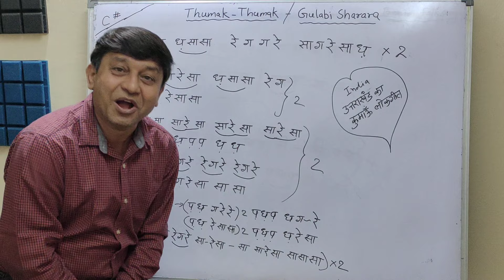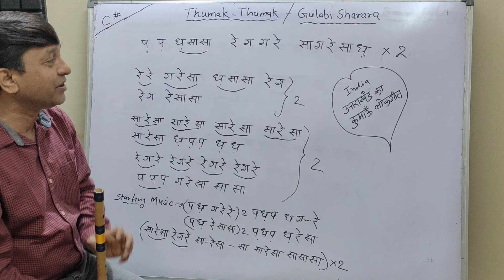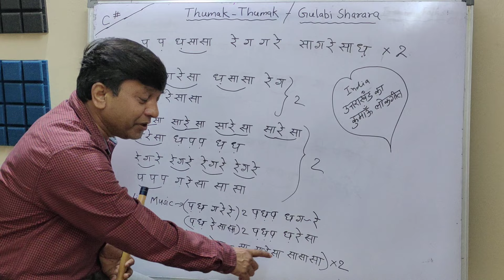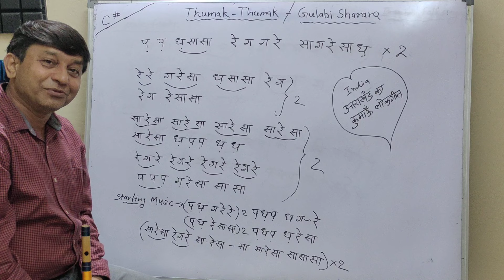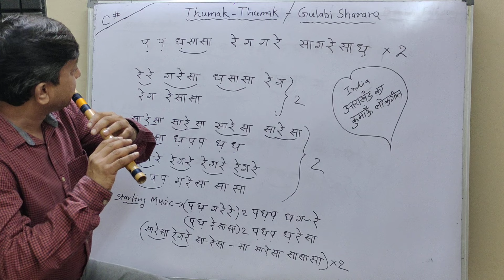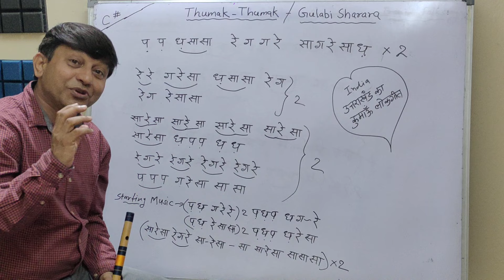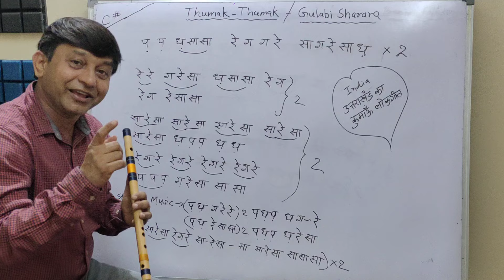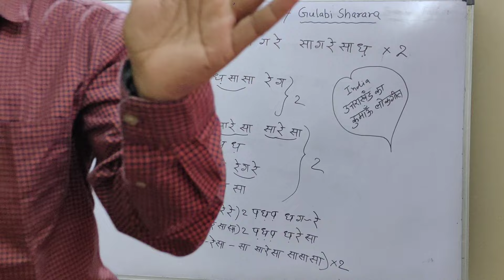Gulabi Sharara | Thumak Thumak |Flute Tutorial kumau folk song |G Synth Musica |Nagpur | Milind sir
Harmonica/ Mouth organ course link:-

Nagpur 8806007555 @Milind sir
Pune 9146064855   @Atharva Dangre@